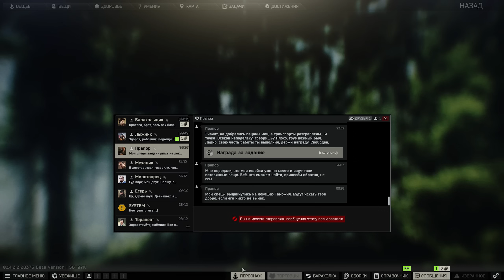Escape from Tarkov 2024 (0.14) [05] - Хлам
Они сделали стрельбу менее хренью!
Квесты в этом видео:
Снабженец
Поисковая миссия
Вымогатель